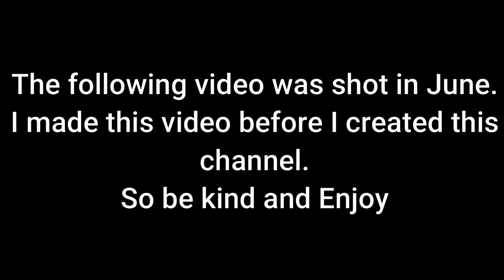How to make an Excuse 101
How to make the perfect excuse to get out of situations.
Instagram, TikTok: Dmoneyshortz